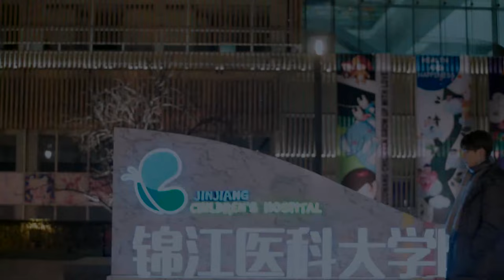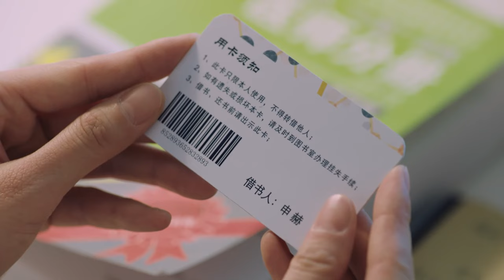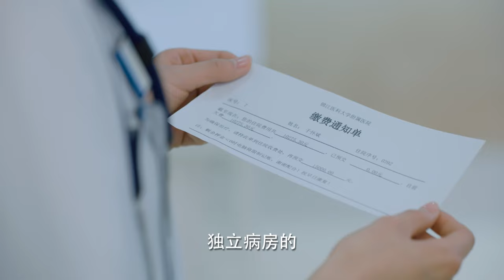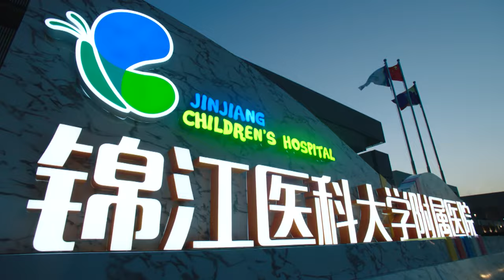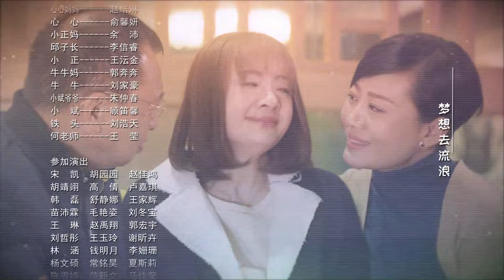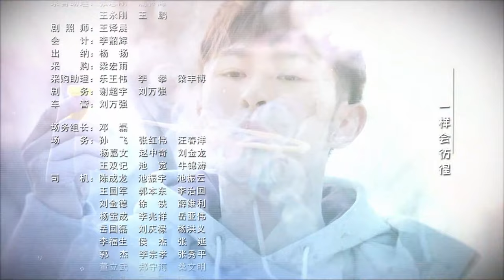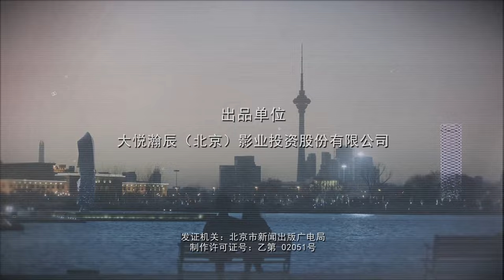MULTISUB【儿科医生 Children's Hospital Pediatrician】19：颜心记 罗云熙 孙铱 儿科诊室里既真实又动人的暖心故事| 剧盒独播剧场